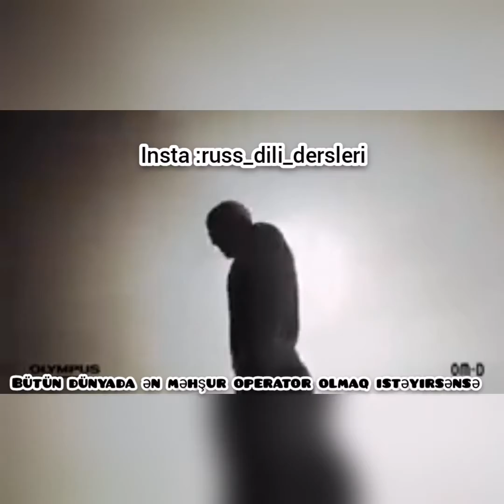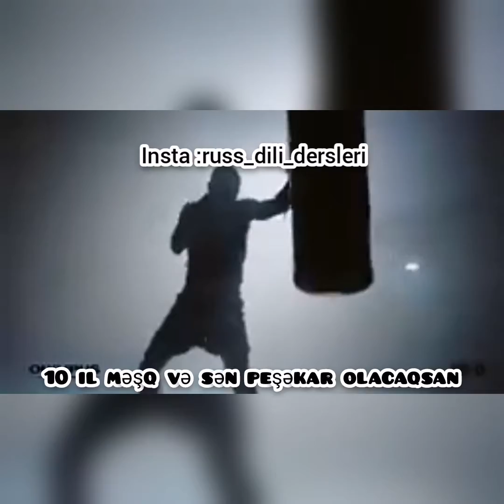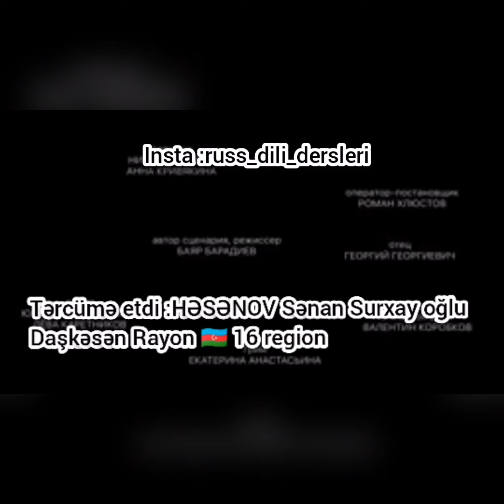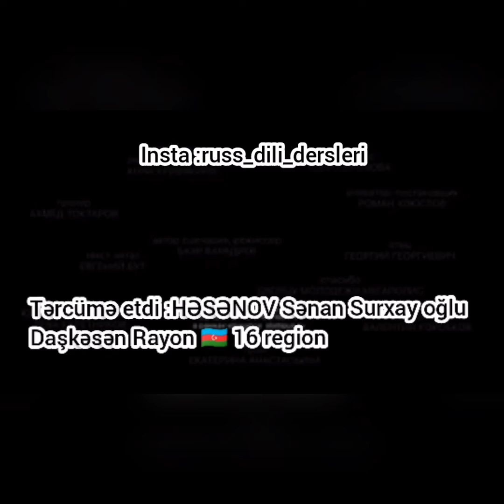Rus dili dərsləri 2021 vidyo ilə